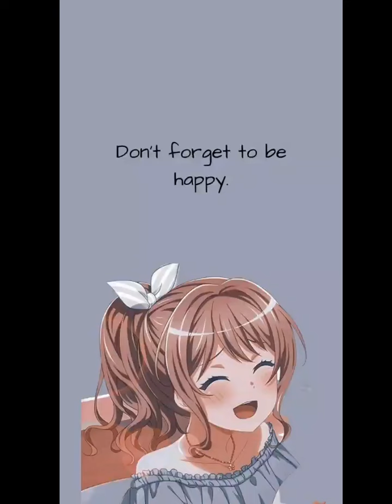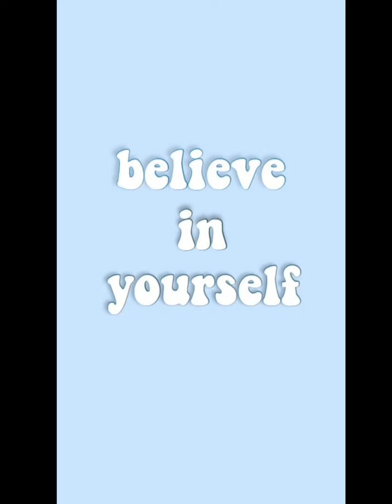Cute and Inspirational Phone Wallpaper Ideas // Wallpaper Ideas for Girls